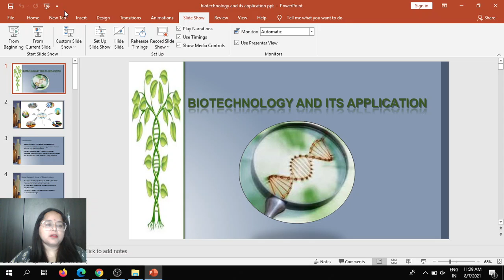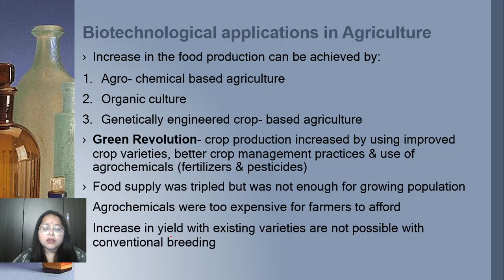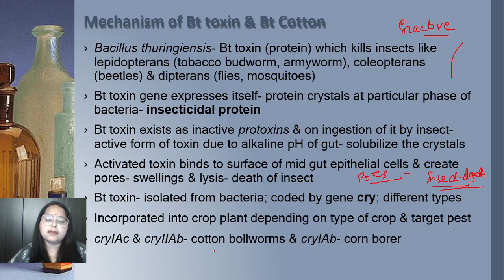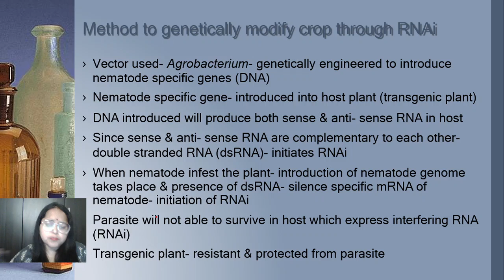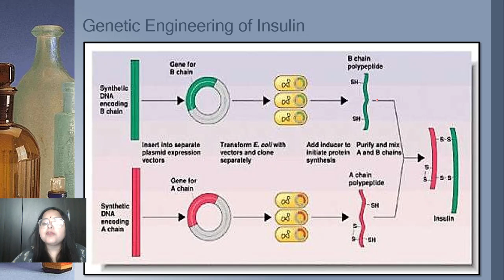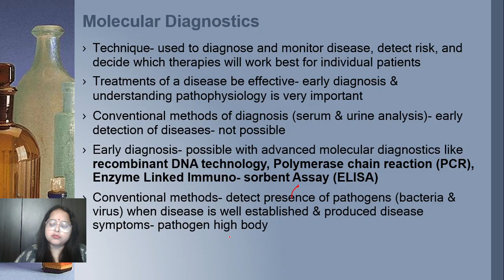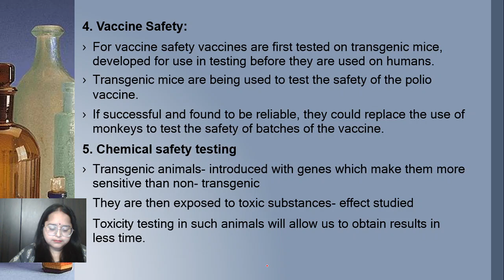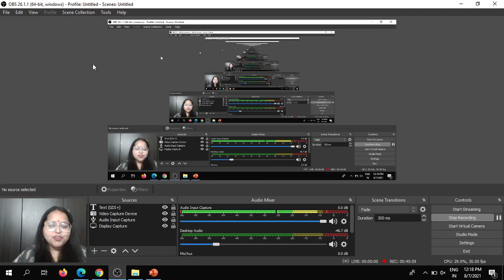UPSC-Class -12 NCERT (Biology)--Biotechnology and its application